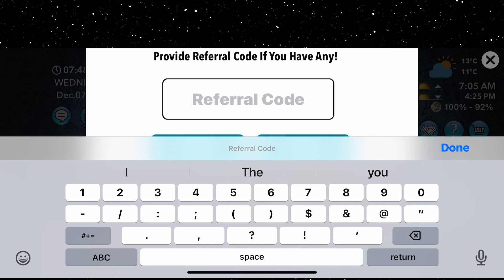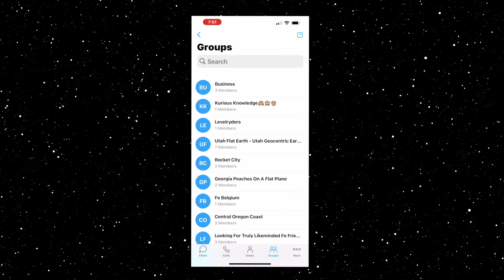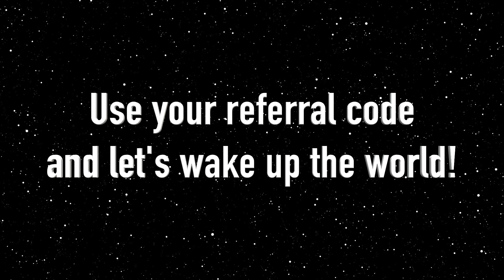FE Clock app - Custom Referral Code.